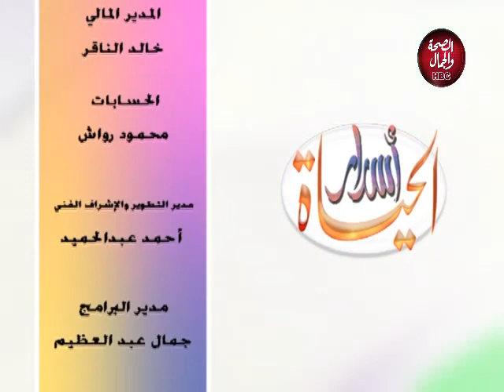أسرار الحياة | شركة ستايل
تقديم : هند شاهين ـ أية رضوان
في ضيافتهما : سامح حسام الدين ـ صاحب شركة ستايل للملابس الجاهزة

قناة_الصحة_والجمال# برامجنا